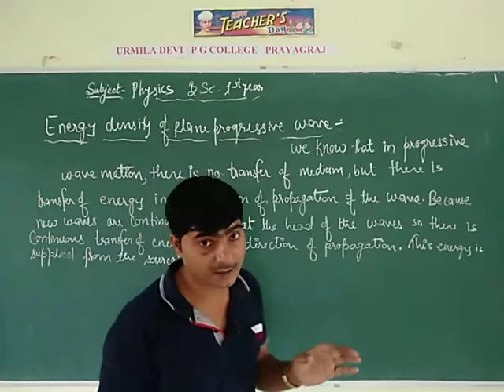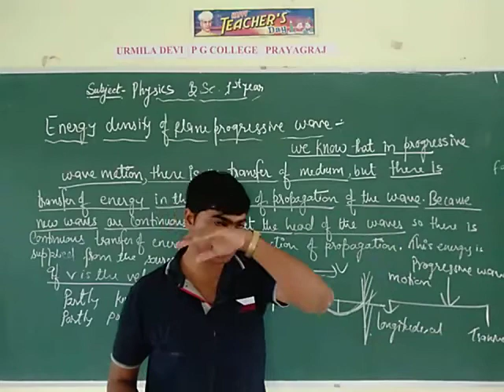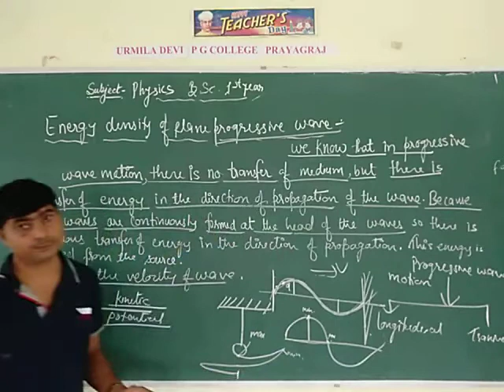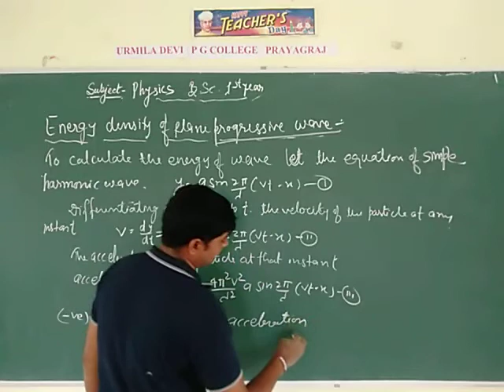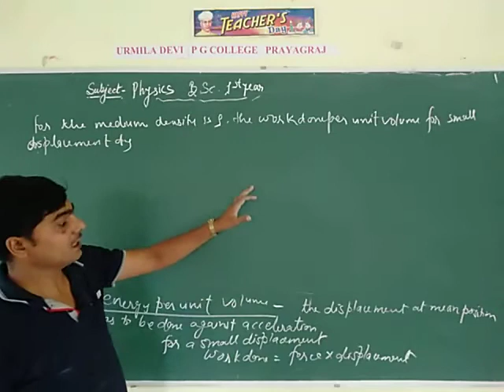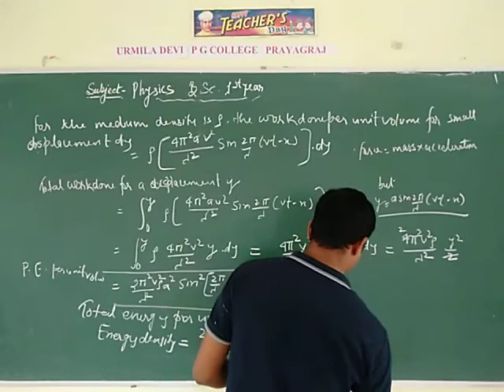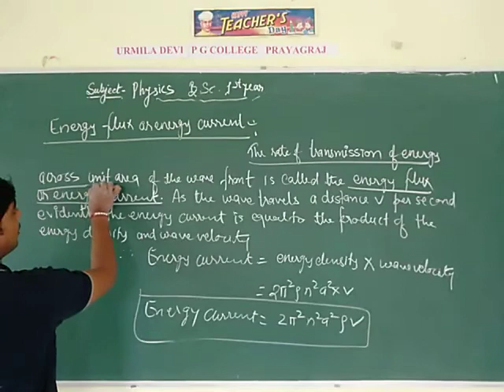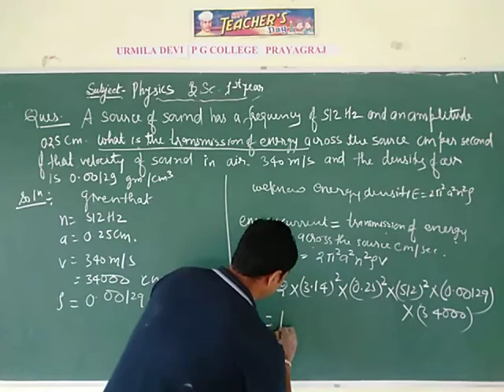B.Sc.Ist year Physics By Pawan Sir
Engey Density of Plane Prograssive Wave